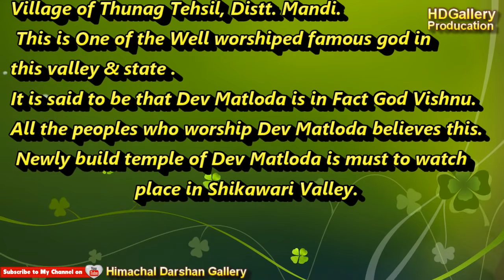कार्तिक पूज || सर्वेश्वर श्री बड़ा देव विष्णु मतलोड़ा | Bada Dev Matloda उमड़ा हज़ारों भक्तों का जनसैलाब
सर्वेश्वर श्री बड़ादेव विष्णु मतलौडा जी अपनी आवास कोठी चोहट में विराजमान, आप सभी समस्त भक्तजन आज प्रभु की कार्तिक पूज (हुम्) में सादर आमंत्रित है।।

ॐ परमपिता परमात्मा परमेश्वर परमब्रह्म महाप्रभु त्रिगुणातीत आदि नारायण सर्वेश्वर श्री बड़ा देव विष्णु मतलोड़ा जी अपने सुप्रसिद्ध देव स्थल देव काँढा में में अपने भक्तों संग समस्त जनमानस को दर्शन देते हुए।।